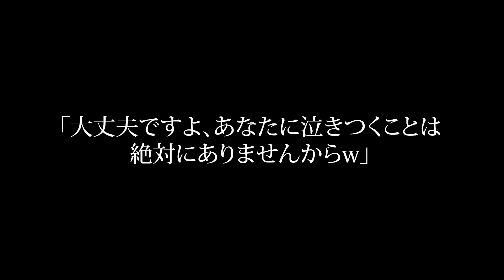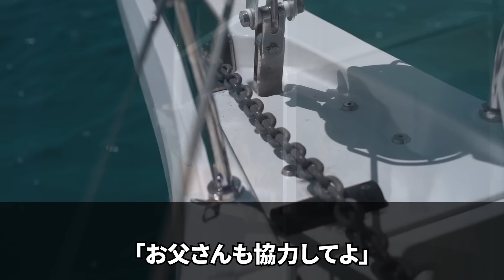【スカッと】会長の娘だと隠して取引先の高級鉄板焼に行くと女将「会計は80万ですｗあら、貧乏だったかしら？」私「わかりました」?翌日、女将からの鬼電を永久に無視した結果ｗ【修羅場】